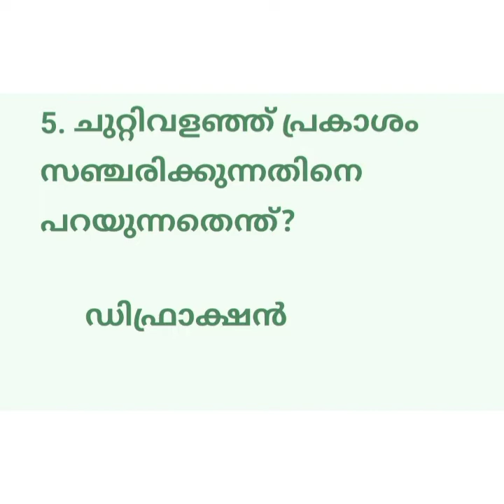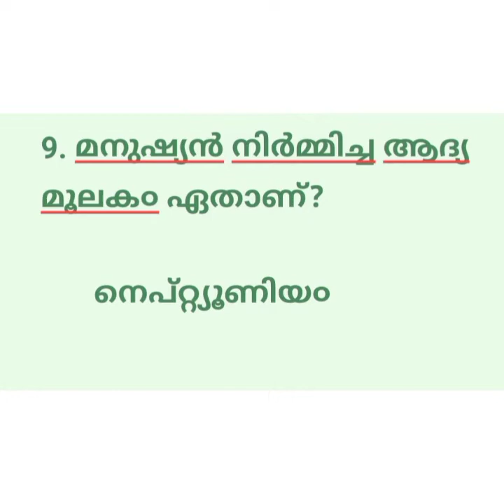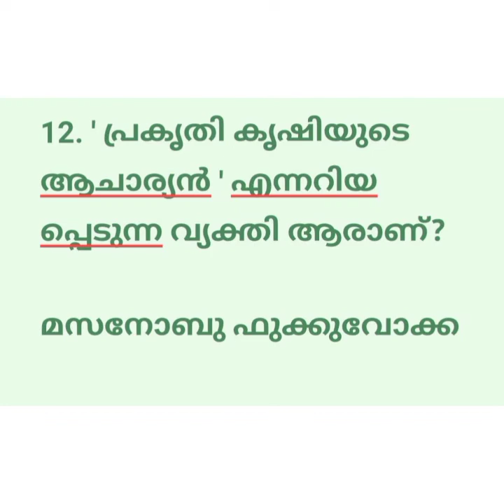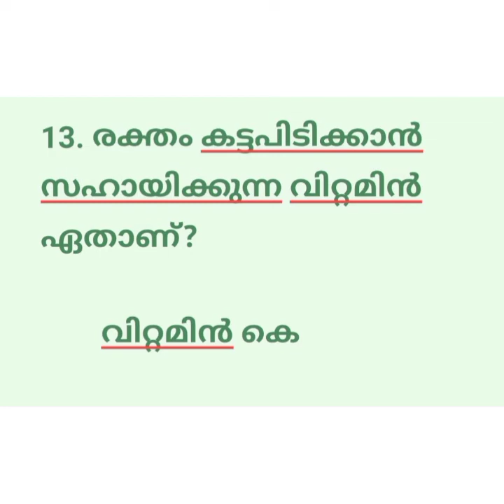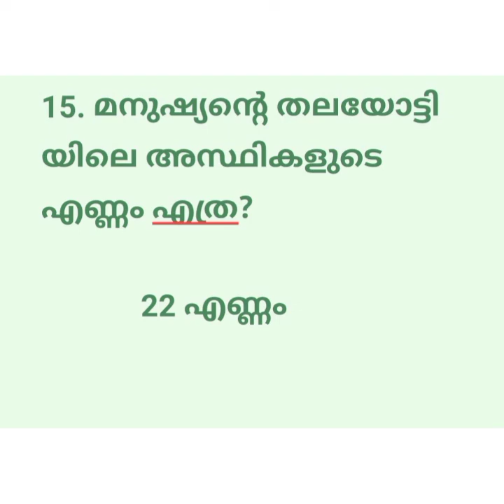Science Quiz & PSC Questions സയൻസ് ക്വിസ് part 4